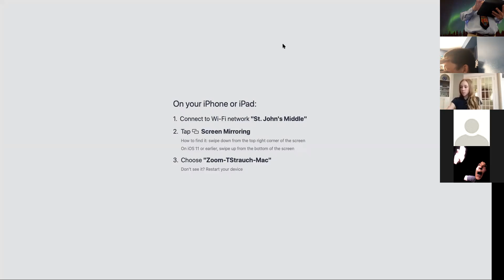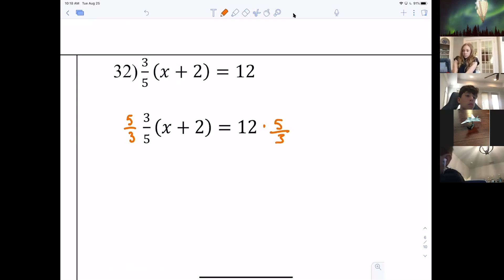Solving Multistep equations part 2 Evens(#'s 26-50)